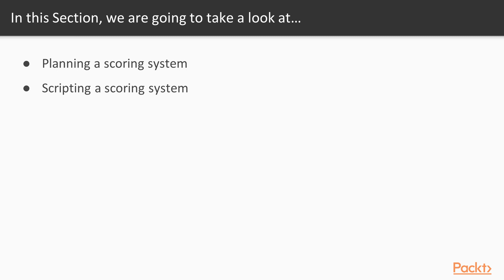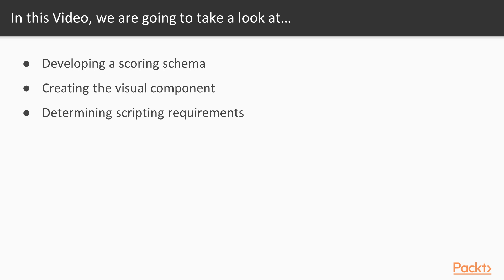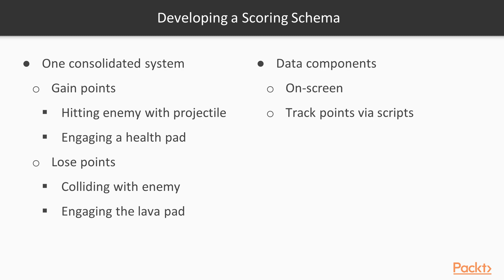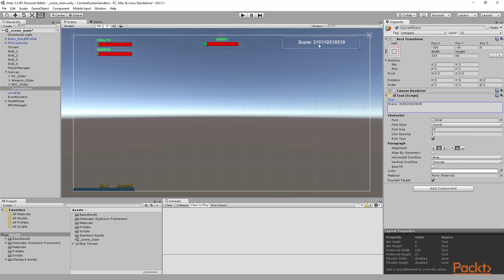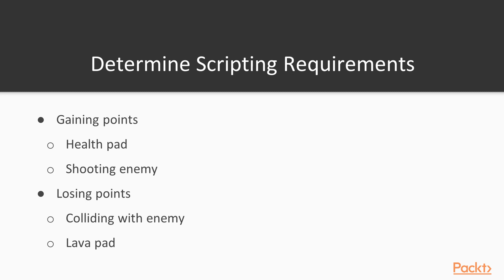Unity 5 AI and Physics : Planning a Scoring System | packtpub.com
This video creates a basic scoring system for a Unity game.
• Develop a scoring schema
• Create the visual component
• Determine the scripting requirements